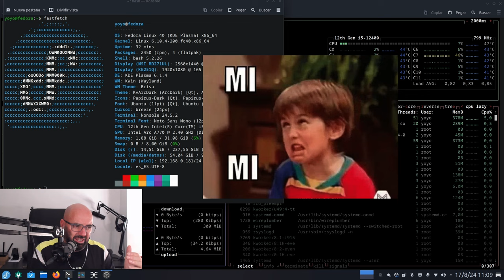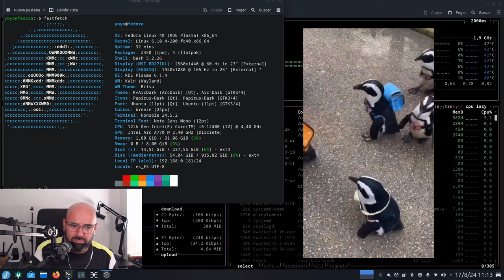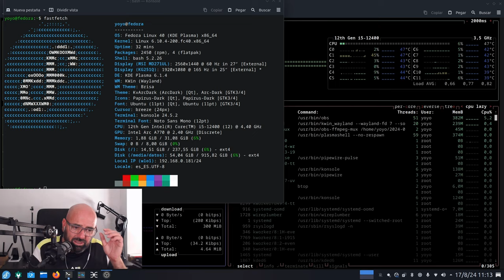De vuelta al curro y un consejo (gratuito) linuxero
El próximo Lunes vuelvo al curro, al campo con el tractor, así que os hago un recuento de lo acontecido por el canal hasta ahora y os doy un consejo linuxero, totalmente gratuito.